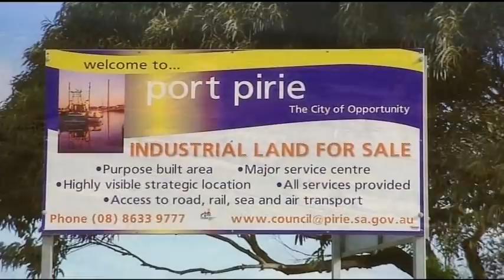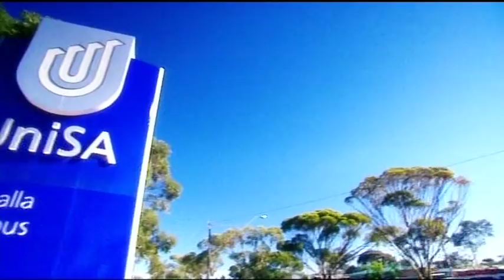The Upper Spencer Gulf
Scripted, directed and produced by Michels Warren, this video highlights the huge opportunities for investment and lifestyle options in South Australia's Upper Spencer Gulf and the three cities of Port Augusta, Whyalla and Port Pirie.